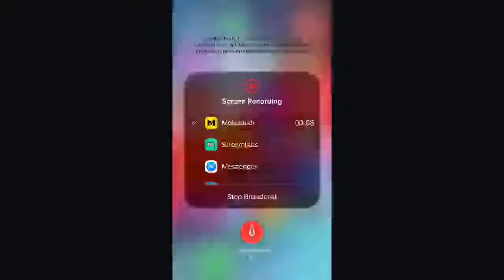Respawnables short clip before gameplay.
This is in Respawnables.